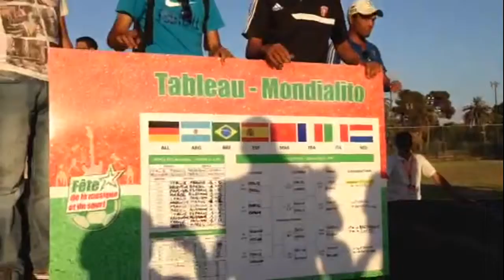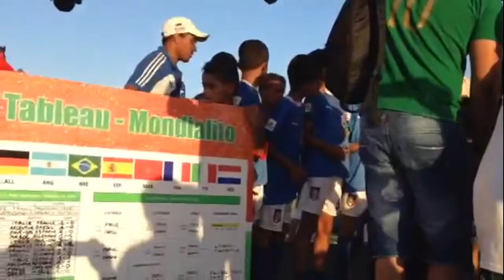My Edited Video